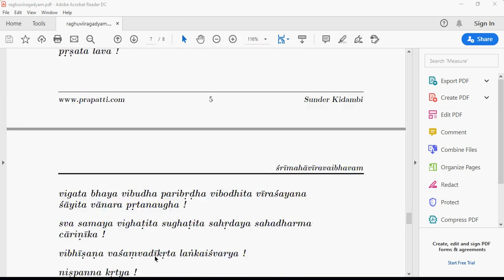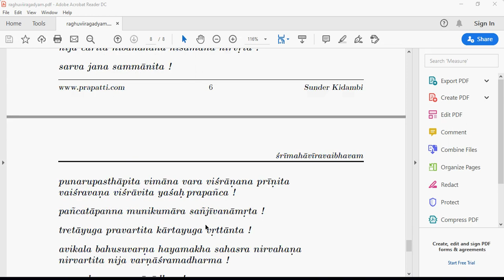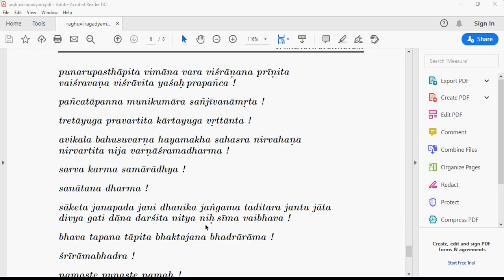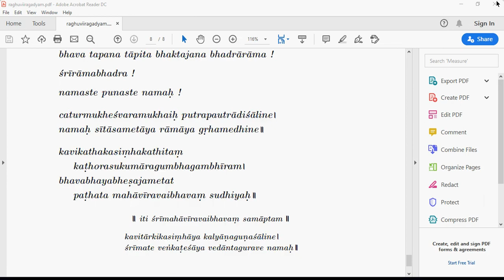Surrender in Ramayana - HG Preethi Vilasini Mathaji and Raghu Veera Gadyam by Bhakta Aditya